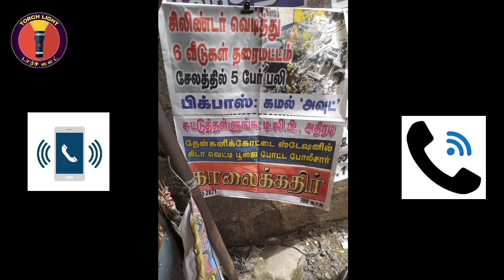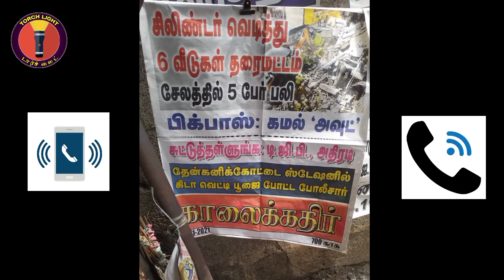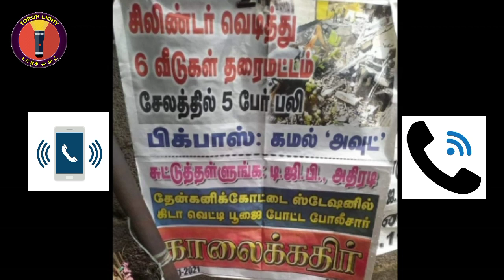கமலை பற்றி தவறாக தலைப்பு போட்ட நியூஸ் பேப்பர்|Call செய்து வறுத்து எடுத்த மநீம தொண்டர்கள்|Torch Light